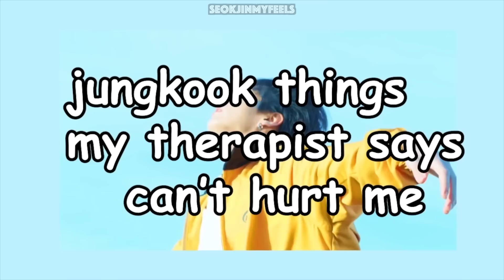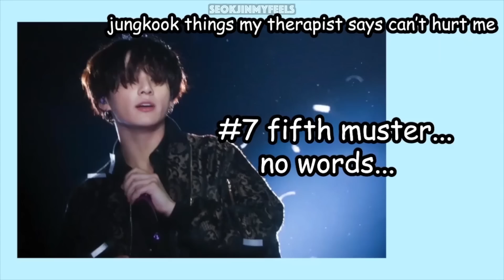22-year-old jungkook can't hurt you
idk if you guys know but our name seokjinmyfeels is a play on words meaning seokjin and in my feels and in my feels is basically our brand like we are constantly editing videos tryin to make ourselves laugh and then out of nowhere that shifts and we start to make ourselves cry like in other words we are emotionally unstable.

anyway thats what happened here.